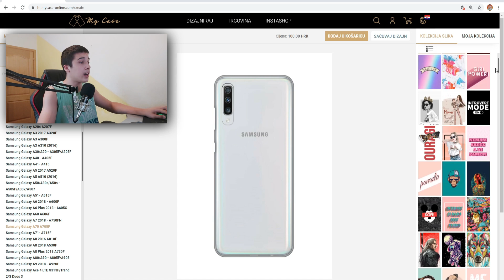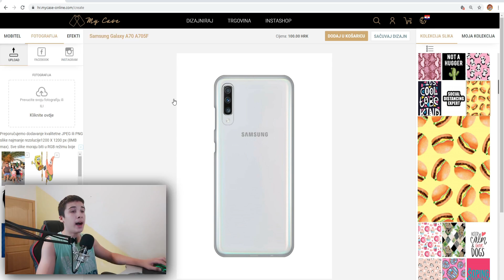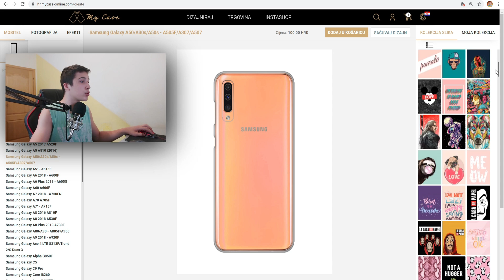*Ukleti Čovjek BEZ GLAVE* MI JE POKUSAO ODREZATI GLAVU!! (istrazujem napustene kuce)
30% popusta na sve maske uz kod FORYOU

NAJJACI STE!!